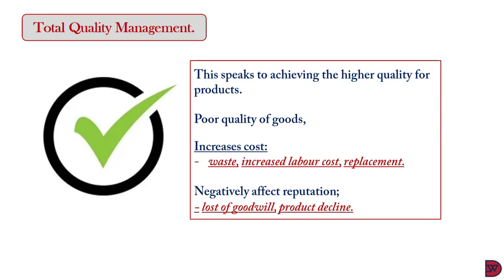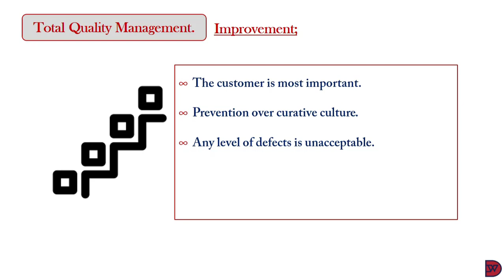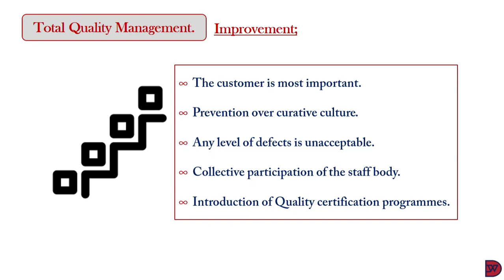TOTAL QUALITY MANAGEMENT - Management Accounting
Ensuring goods or services are produced with utmost diligence.